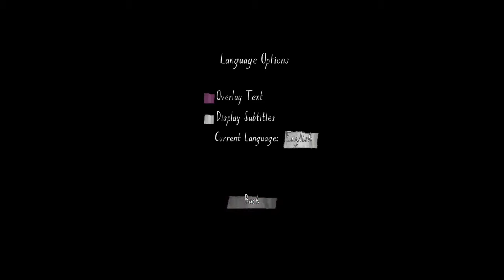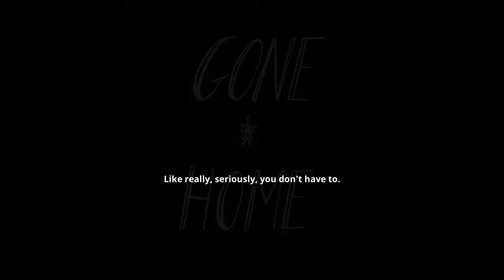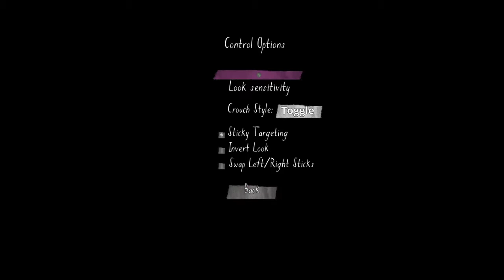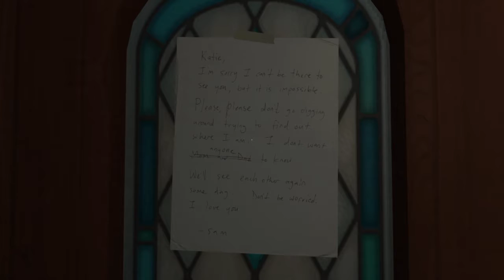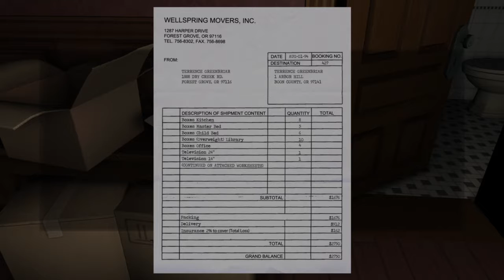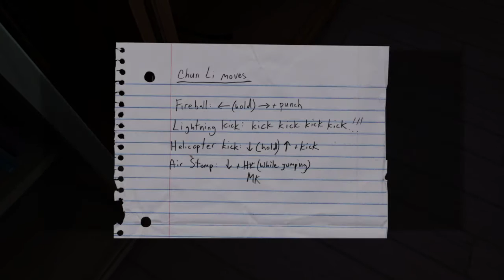Gone Home Ep.1